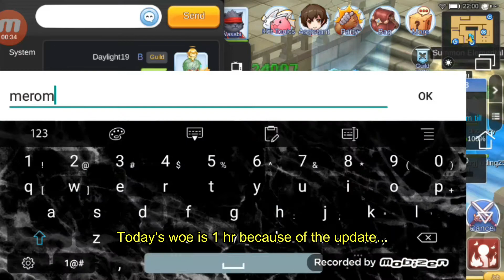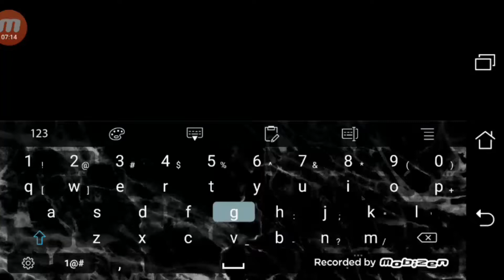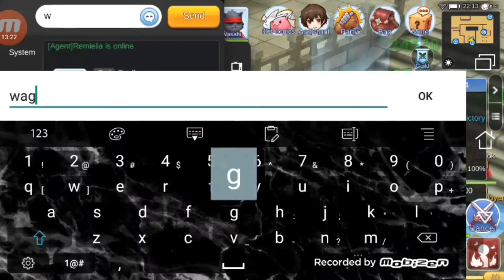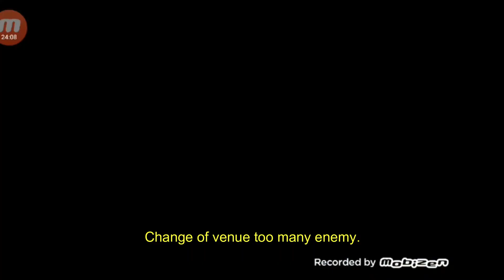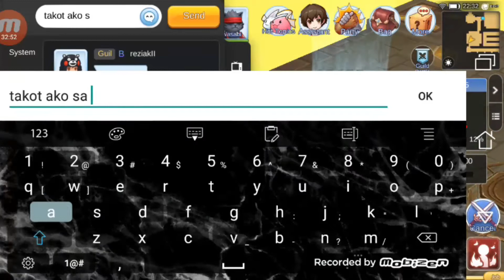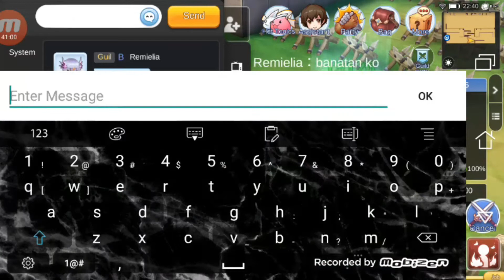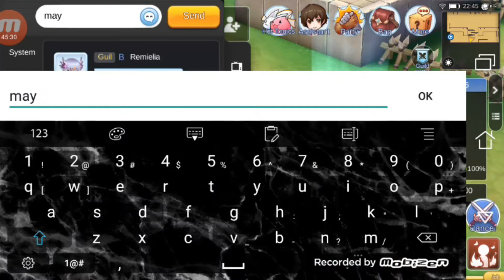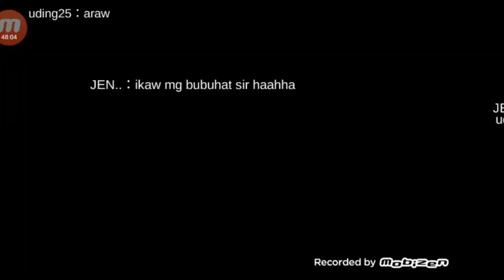KanaGuild02.20.2020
From the recent update, woe is now again 1 hr duration...

Lucky for us, the strong guild left our channel.

There not much action here so just enjoy this.

Royal Guard POV
Keep smiling while gaming.
Happy gaming.. M